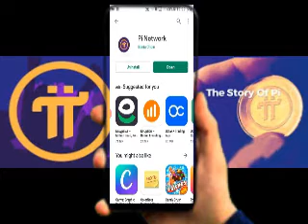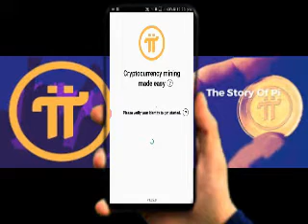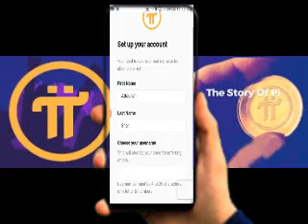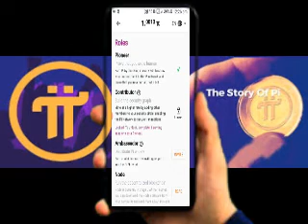How to Create account on pi network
invitation code  sharatta123

I am sending you 1π! Pi is a new digital currency developed by Stanford PhDs, with over 10 million members worldwide. and use my username (sharatta123) as your invitation code.